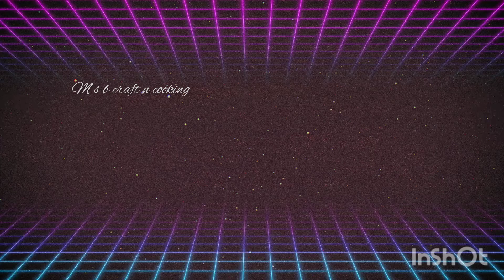purple കാബേജും മുട്ടയും ചേർത്ത രുചികരമായ thoran /cabbege egg thoran/@MSBCraftnCooking